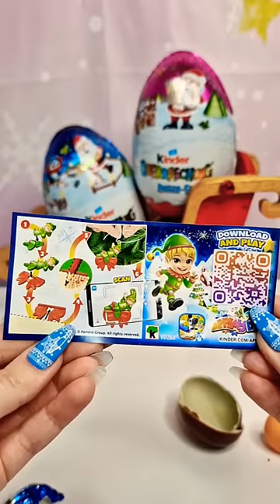Unboxing Kinder Surprise Christmas Egg 2022 edition🎄